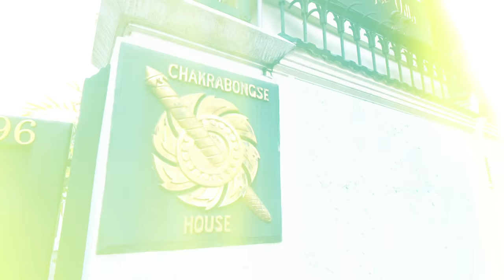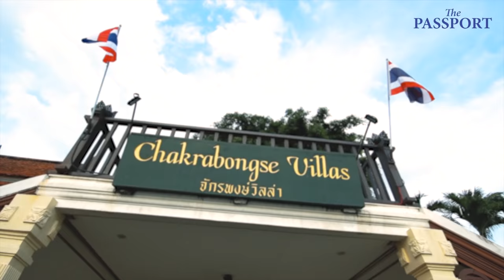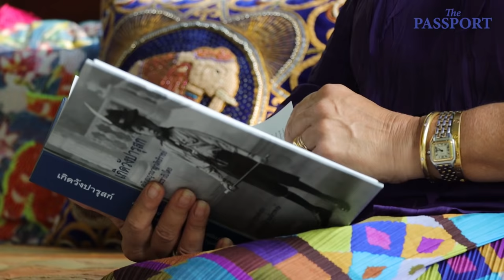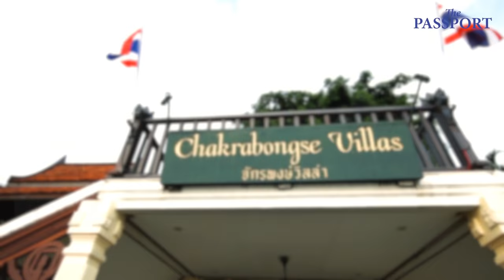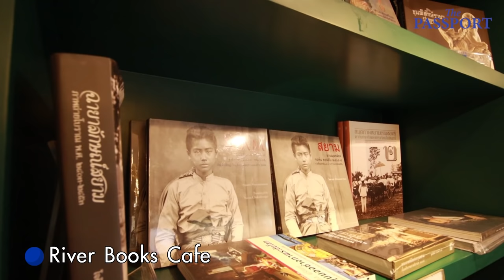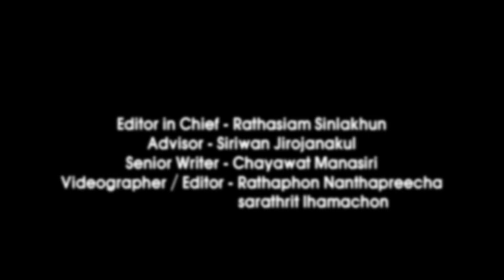บ้านจักรพงษ์: เปิดประตูสู่ “บ้านจักรพงษ์” ผ่านเรื่องเล่าจากเจ้าของบ้าน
The Passport ขอนำคุณมาเปิดประตูสู่ “บ้านจักรพงษ์” ผ่านเรื่องเล่าของหม่อมราชวงศ์นริศรา จักรพงษ์ และคุณฮาน่า ทัศนาวลัย จักรพงษ์ให้เราได้รู้ว่า สถานที่แห่งนี้ไม่ใช่วัง แต่เป็นบ้านอันแสนอบอุ่น เป็นบูทีกโฮเต็ลหรูอย่างโรงแรมจักรพงษ์ วิลลา เป็นร้านอาหารอร่อยรสละเมียดจักรพงษ์ไดนิ่ง และยังมีคาเฟ่เก๋ๆไว้บริการ

... พร้อมต้อนรับผู้มาเยือนให้เข้ามาสัมผัสประสบการณ์สุดพิเศษท่ามกลางบรรยากาศสวนสวยร่มรื่น บ้านเก่ากว่าร้อยปี และทัศนียภาพในมุมที่สวยที่สุดริมฝั่งแม่น้ำเจ้าพระยา